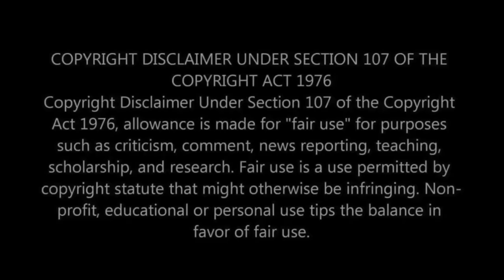MEATLOAF'S LEGENDARY MUSICIANSHIP CONTINUES! First Time Hearing Meatloaf - Bat Out Of Hell Reaction!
In this reaction video, we are diving into the incredible musicianship of the legendary Meatloaf, as we listen to his iconic track "Bat Out Of Hell" for the very first time. Join us as we experience the raw energy and emotion that Meatloaf brings to the table.

Meatloaf's "Bat Out Of Hell" is a true masterpiece in the world of rock music. As we listen to this timeless classic, we can't help but be captivated by the sheer power and intensity that Meatloaf brings to every performance.  We are blown away by the way Meatloaf effortlessly combines elements of rock, opera, and theater into one unforgettable experience. His ability to convey emotion through his music is truly awe-inspiring, and we can't wait to share our genuine reactions with you.

In this reaction video, we will break down the various elements of "Bat Out Of Hell" and discuss how they contribute to the overall impact of the song. From the powerful lyrics to the dynamic instrumentation, we will delve deep into the genius behind Meatloaf's music.

Whether you're a longtime fan of Meatloaf or discovering his music for the first time, this reaction video is sure to leave you feeling inspired and in awe of his incredible talent. Join us as we explore the world of Meatloaf and experience the magic of "Bat Out Of Hell" together.